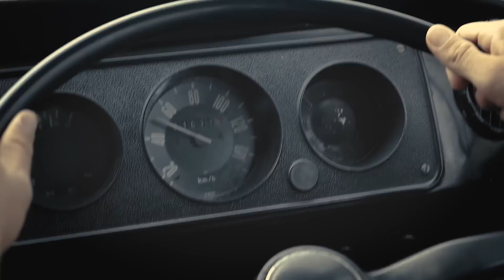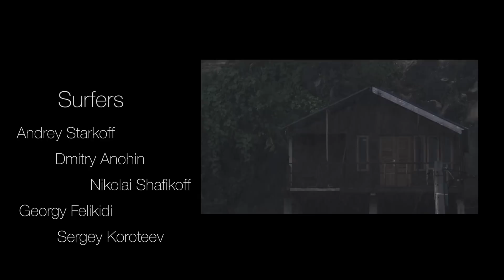Sumatra Surfing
Film About true love & Passion